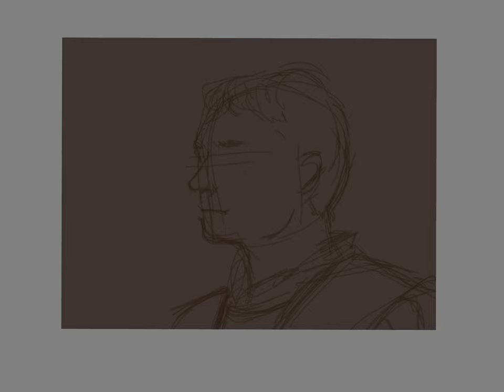ROME 1 : Mark Antony Time-Lapse (Autodesk Sketchbook)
made with Autodesk Sketchbook on iPad Pro 3